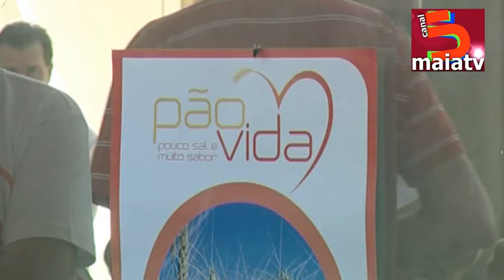pao vida merenda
Merenda Pão Vida distribuída na Maia, às crianças das escolas.